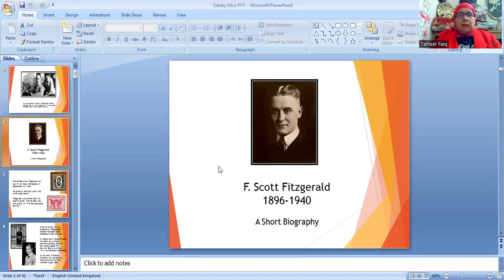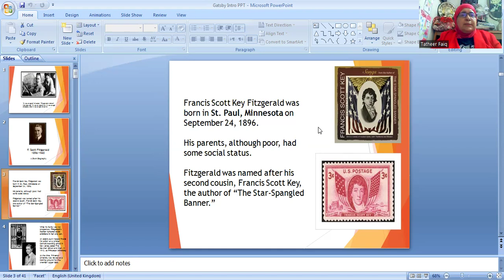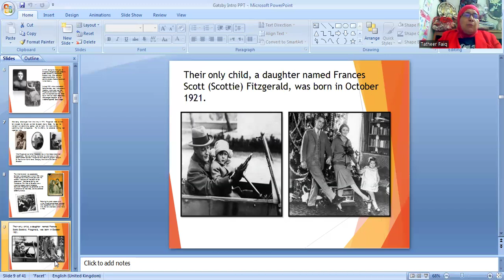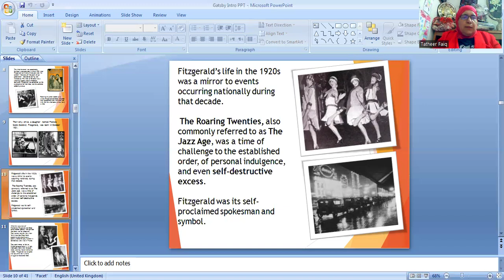المرحلة الرابعة مادة الرواية اسم المحاضر : د. تأثير عاصم فائق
المرحلة الرابعة مادة الرواية
اسم المحاضر : د. تأثير عاصم فائق